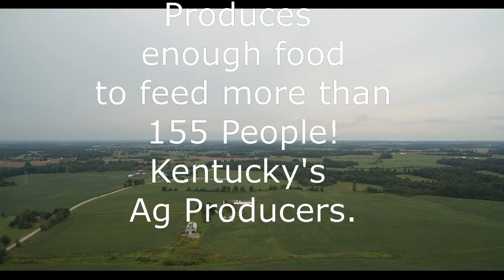Kentucky Ag Producers Feeding America September 2018 KyWEGO®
Kentucky Farmers Help Feed America.  A short aerial clip of some of Kentucky's bountiful farm land.